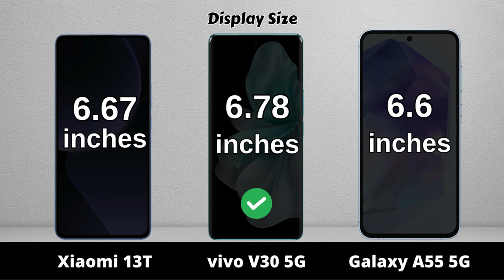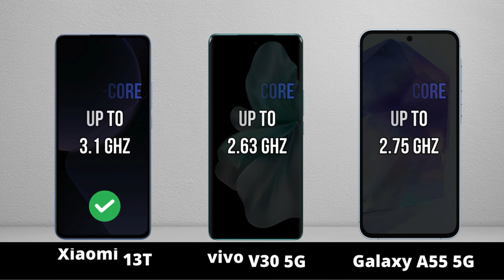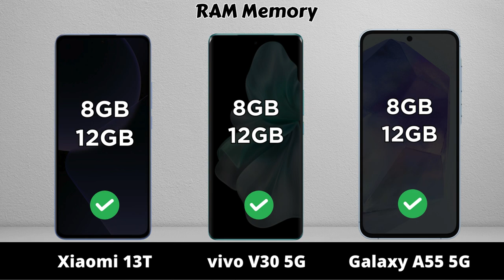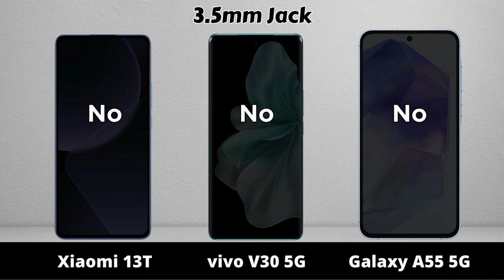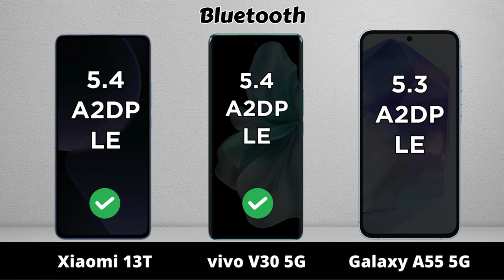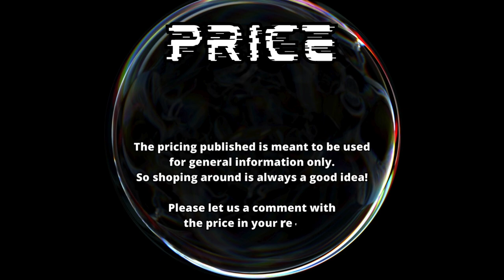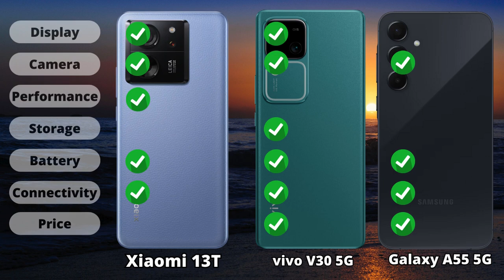Xiaomi 13T vs vivo V30 5G vs Samsung A55